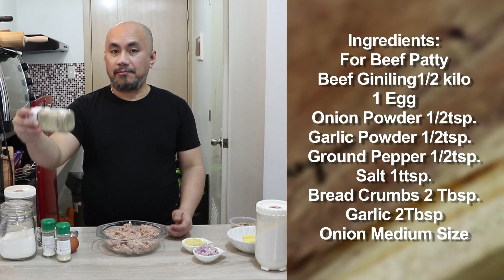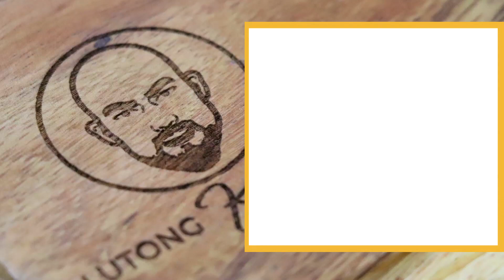Juicy Burger Steak Recipe | Easy & Delicious Homemade Burger Steak with Gravy! 🍔🥩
Looking for the best burger steak recipe? This easy and delicious homemade burger steak is juicy, flavorful, and smothered in a rich, savory gravy! Whether you're craving Filipino-style burger steak, a quick beef patty with mushroom gravy, or a budget-friendly homemade burger recipe, this step-by-step guide will show you exactly how to cook burger steak at home!

🔥 In this video, you’ll learn:
✅ How to make juicy homemade burger patties
✅ The secret to a rich, flavorful mushroom gravy
✅ Tips to make your burger steak extra tender and delicious

This recipe is perfect for anyone looking for:

Easy burger recipes for lunch or dinner
Filipino-style burger steak with a creamy gravy
Beef patty recipes that are simple yet tasty
Homemade burger steak with gravy like Jollibee-inspired flavors
Budget-friendly beef recipes for the whole family
📌 Ingredients:
Beef giniling 1/2 kilo
1 egg
onion powder 1tsp
garlic powder 1tsp
ground pepper 1tsp
salt 1tsp
bread crumbs
garlic
onion large
For Mushroom gravy
Mushroom in can
beef cubes
butter 3tbsp
flour 3tbsp
water

🍽️ Perfect Pairing Suggestions:
Serve this juicy burger steak with steamed rice, mashed potatoes, or buttered vegetables for an amazing meal!